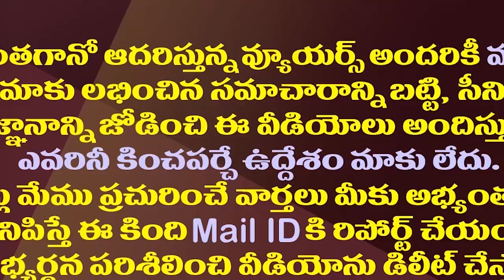అక్కడ అచ్చెన్నకు ఏదో తేడా కొడుతోంది||Something went different behind acham naidu